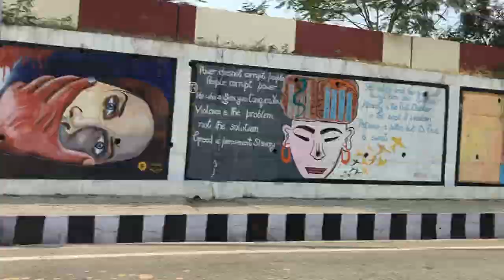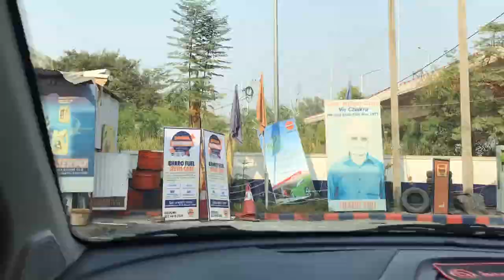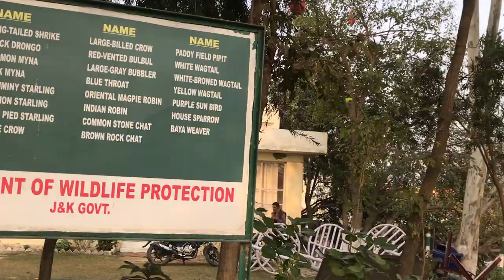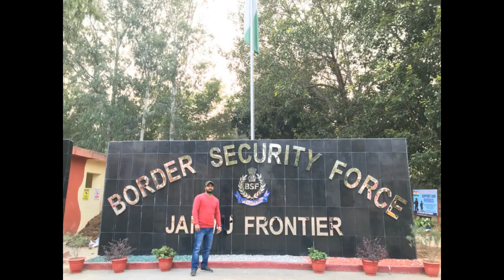World Rare&migratory Birds in Jammu. my second vlog#vlog2nd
Rare birds in the world# Migratory birds in India (Jammu).Rare birds sound .Rare birds short film.migratory birds of wilderness

Hi This channel is all about vloging&travlling in different place and explore the hidden place, I enjoy travelling with family&friends.This channel features videos about Indian temples, popular tourist places and more.